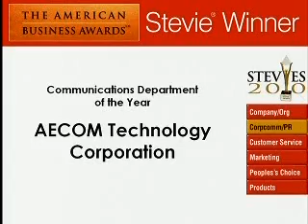AECOM Technology Corporation.wmv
AECOM wins a 2010 Stevie Award in The 8th annual American Business Awards for Communications Department of the Year.